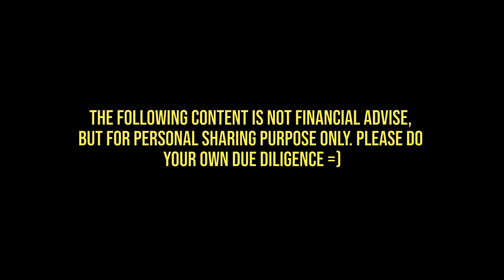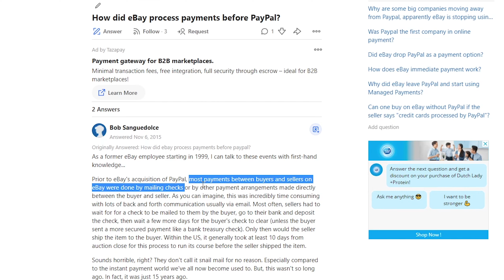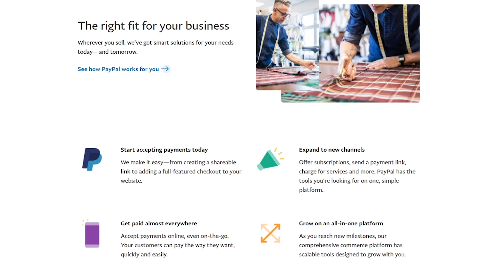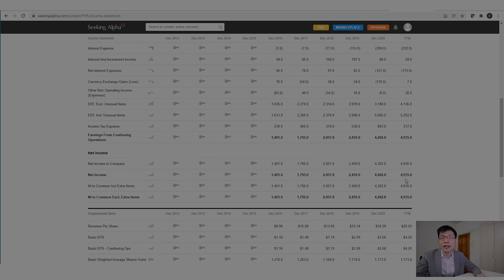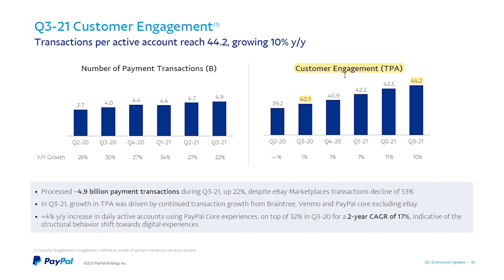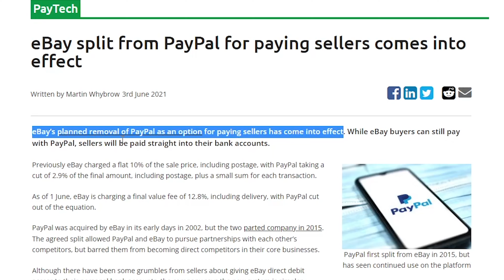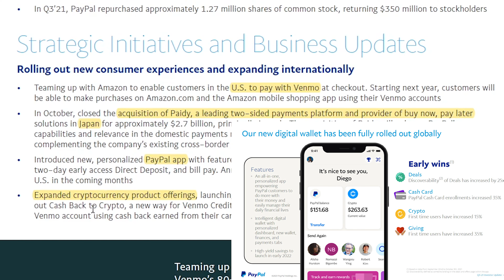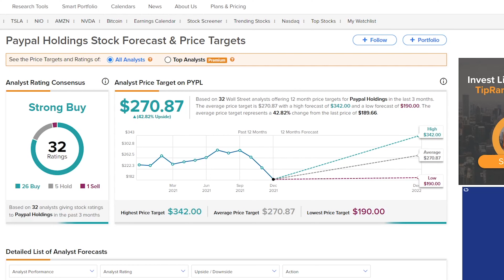BUY Paypal now? 60% upside?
In this video I will share with on Paypal's outlook, business potential, financials and valuation. I will share my insights based on the data and potential implication to the business outlook

Here is why I think this stock has a 40-60% upside - this is not financial advise but share price derived from my assumptions based on DCF,  there are risk which may detract this from happening. Please do your own due diligence.

0:00 - Intro, Paypal background
3:23 -Paypal business model
4:14 - Financials
7:06 - Ebay's impact & growth opportunities
9:05 - DCF valuation
11:05 - Conclusion

【Wise.com】- Transfer money to US
Transfer money to US , internationally up to 6x cheaper vs traditional banks

【Cake Defi】
Platform I use for staking & liquidity mining; up to 89% APY
Free USD25 worth of DFI crypto when you deposit USD 50

【Huobi Global】
Rebates when trading in Huobi

【LUNO Malaysia】
 FREE RM25 BTC for buying RM250 crypto